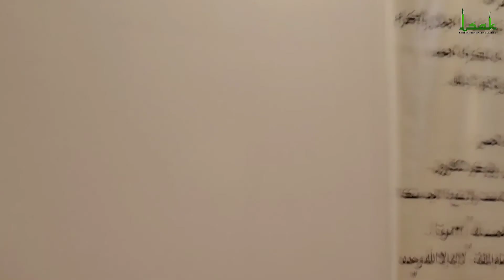The oneness of Allah -part 1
The oneness of Allah -part 1 by Imam Nader Taha